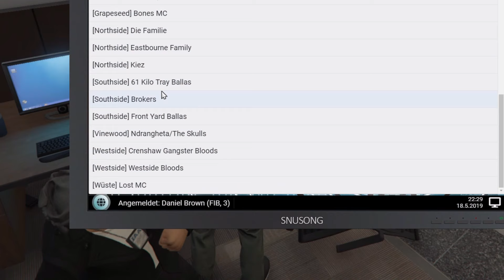PatBCR Highlights Mai | Mehr Calle Momente?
🔸🔸🔸 Black Collar Reloaded 🔸🔸🔸

🎮 GAME 🎮